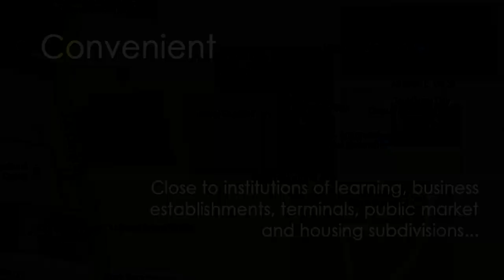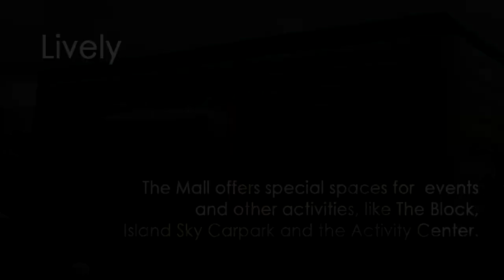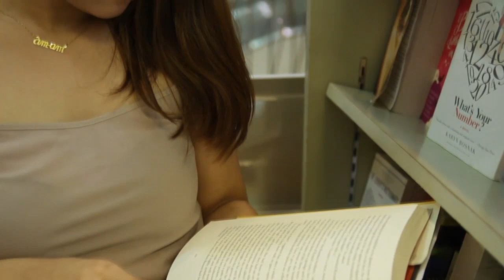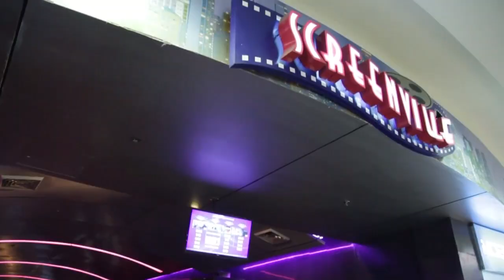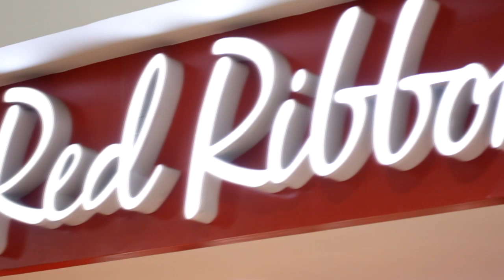ISLAND CITY MALL 10TH ANNIVERSARY AVP.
A 12-minute video presentation of testimonies from customers of Island City Mall (ICM), interspersed with features and other descriptions of the mall . This AVP was purposely made for the Loyalty & Recognition Ceremony for tenant shops in June 26, 2014, at the Activity Center, in time for the ICM 10th Anniversary Celebration.